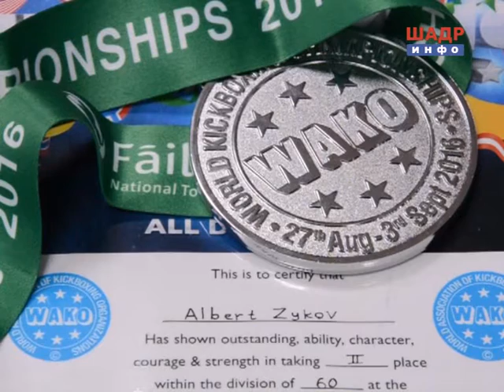Альберт Зыков серебряный призер Чемпионата мира по кикбоксингу (2016-09-09)